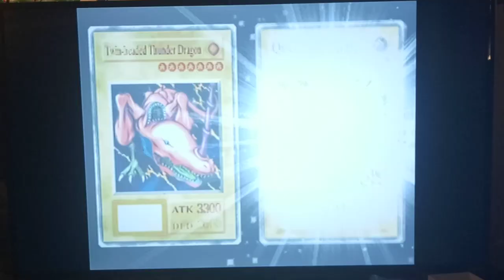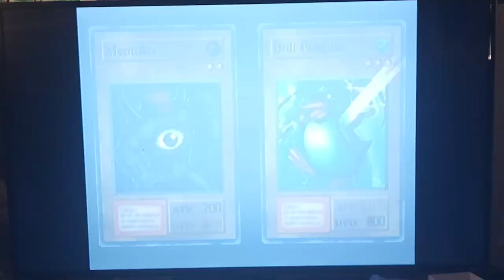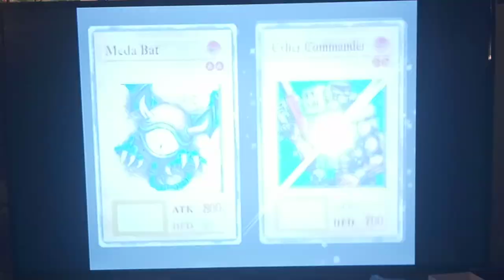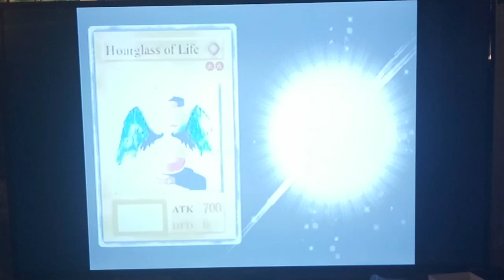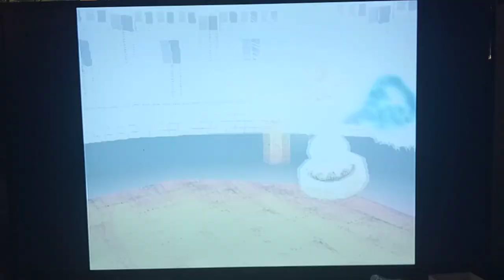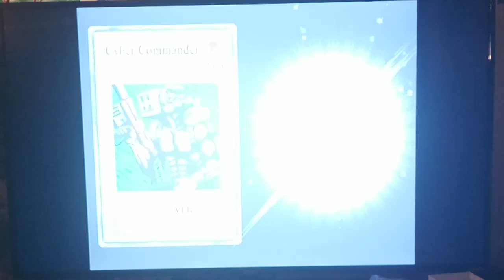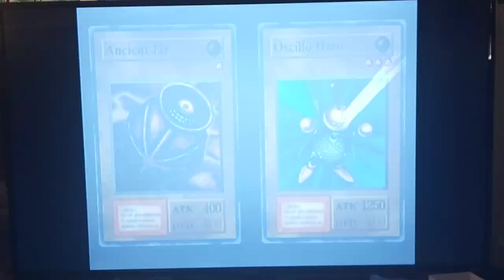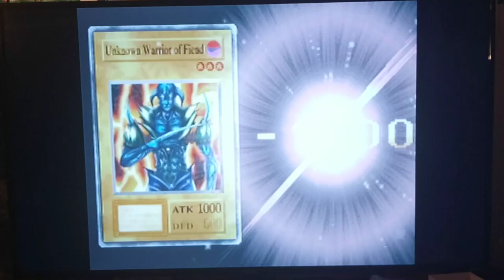Let's Play Yu-Gi-Oh! Forbidden Memories Part 3 - Duel Master K Tutorial Episode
Hey guys, how's it going? In today's episode, we head to Free Duel for the first time.  This is essentially going to be a tutorial episode. Sorry, but this episode's not going to be for everyone. So, as I talk about in this video, If you are new to Yu-Gi-Oh! Forbidden Memories, I highly recommend dueling against Duel Master K anywhere from 5-10 times until you learn the basics of the game.  Duel Master K is great because he basically uses an exact copy of your deck.  As we see in this episode, this is a good learning opportunity because Duel Master K will show you what fusions your deck has.  And, you can just learn to copy whatever he does. Duel against him until you can consistently beat him, learn how to fuse, what your most powerful fusions are, and what cards your Power-Up card and/or Field Magic cards work on!